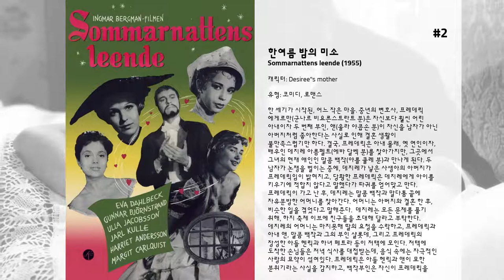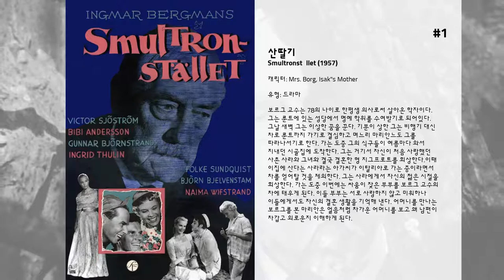최고의 Naima Wifstrand 영화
6. Törst

5. Kvinnodröm

4. 늑대의 시간
베르히만 감독의 이색적인 호러 영화로서 인간 내면의 광기와 분노를 흑백 화면 속에 차갑게 그린 영화로서 막스 본 시도우가 열연했다

3. Ansiktet

2. 한여름 밤의 미소
한 세기가 시작된, 어느 작은 마을. 중년의 변호사, 프레데릭 에게르만(군나르 비요른스트란트 분)은 자신보다 훨씬 어린 아내이자 두 번째 부인, 앤(울라 야콥손 분)이 자신을 남자가 아닌 아버지처럼 좋아한다는 사실로 인해 결혼 생활이 불만족스럽기만 하다. 결국, 프레데릭은 아내 몰래, 옛 연인이자, 배우인 데지레 아름펠트(에바 달벡 분)를 찾아가지만, 그곳에서 그녀의 현재 애인인 말콤 백작(야를 큘레 분)과 만나게 된다. 두 남자가 논쟁을 벌이는 중에, 데지레가 낳은 사생아의 아버지가 프레데릭임이 밝혀지고, 당황한 프레데릭은 데지레에게 아이를 키우기에 적합치 않다고 말했다가 따귀를 얻어맞고 만다. 프레데릭이 가고 난 후, 데지레는 말콤 백작과 말다툼 끝에 자유분방한 어머니를 찾아간다. 어머니는 아버지와 결혼 한 후, 비슷한 일을 겪었다고 말해준다.  데지레는 모든 문제를 풀기 위해, 하지 축제 이브에 친구들을 초대해 달라고 부탁한다. 데지레의 어머니는 마지못해 딸의 요청을 수락하고, 프레데릭과 아내 앤, 말콤 백작과 그의 부인 샬롯데, 그리고 프레데릭의 장성한 아들 헨릭과 하녀 페트라 등이 저택에 모인다. 저택에 도착한 손님들은 저녁 식사를 대접받는데, 음식 속에는 자극적인 사랑의 묘약이 섞여있다. 프레데릭은 아들 헨릭과 앤이 묘한 분위기라는 사실을 감지하고, 백작부인은 자신이 프레데릭을 유혹할 수 있다면서 남편과 여러 사람들 앞에서 내기를 건다. 그렇게 얽히고 설킨 관계들 속에서 에로틱한 저녁 식사가 진행되는데...

1. 산딸기
보르그 교수는 78의 나이로 한평생 의사로써 살아온 학자이다. 그는 룬트에 있는 성당에서 명예 학위를 수여받기로 되어있다. 그날 새벽 그는 이상한 꿈을 꾼다. 기분이 상한 그는 비행기 대신 차로 룬트까지 가기로 결심하고 며느리 마리안느도 그를 따라나서기로 한다. 가는 도중 그의 식구들이 여름마다 와서 지내던 시골집에 도착한다. 그는 거기서 자신이 처음 사랑했던 사촌 사라와 그녀와 결국 결혼한 형 지그프로트를 회상한다.이때 이집에 산다는 사라라는 아가씨가 이탈리아로 가는 중이라면서 차를 얻어탈 것을 제의한다. 그는 사라에게서 자신의 젊은 시절을 회상한다. 가는 도중 이번에는 싸움이 잦은 부부를 보르그 교수의 차에 태우게 된다. 이들 부부는 서로 사랑하지 않고 미워하나 이들에게서도 자신의 결혼 생활을 기억해 낸다. 어머니를 만나는 보르그를 본 마리안은 얼음처럼 차가운 어머니를 보고 왜 남편이 차갑고 외로운지 이해하게 된다.